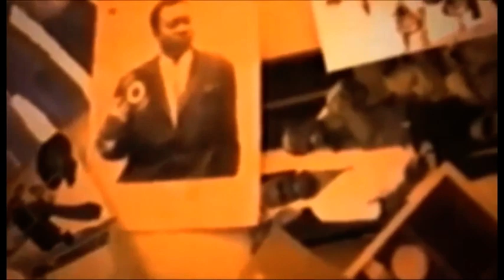EYINDI NA TELE REALITE YA SELECT DELA PRESSE BERCY ABOYI CEDRICK YA MADO EPA HERTIER BOLANDA DEBAT